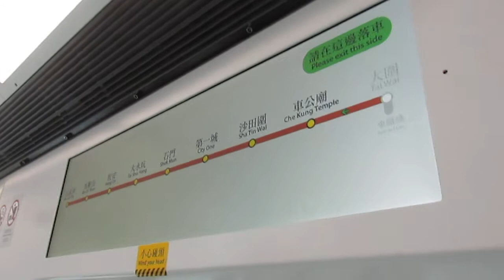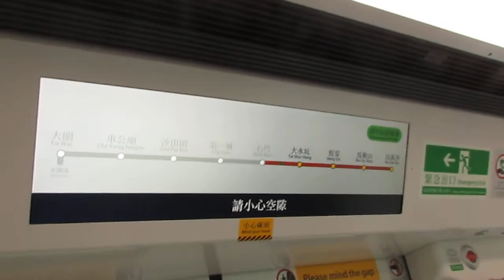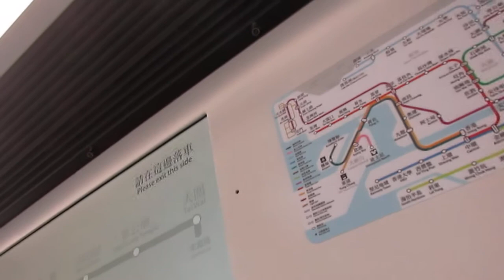【MOL全區間走破11】(二哥啟航x藍扶手一世馬鐵篇2.3x小延誤) MTR MOL C-Train D401/D402 (D401) TAW → WKS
錄於:26/3/2017
Train : C-Train D401/D402 (D401)
TAW → WKS
估都估唔到二哥會喺一哥啟航兩星期後啟航？估都估唔到閂門PA仲係復古，播咗''Please stand back from the doors''之餘，開閂門PA都有啲走音😂(只限D401,D402)。而且喺TAW同TSH嘅月台更分別播出：『本班列車開出，乘客請勿靠近車門』(TAW，裝好晒閘門都竟然仲播得出)/『列車即將開出，乘客請勿超越黃線』(TSH)，假如有埋長嘟咪仲爽？呢部車包含8卡全新車卡，亦係第4抽8卡馬鐵。不論地板、車門、滅火­筒箱及座位，都係呈現最新臉孔，部車仲有陣新車獨有嘅氣味添!不過喺恆安閂咗門之後(12:52)又重開(13:00-14:53)；同埋馬鞍山又停咗成1分幾鐘先至閂門(16:51-17:53)，之後得出嚟嘅結論係：原來係有人喺C402嘔咗😲😵